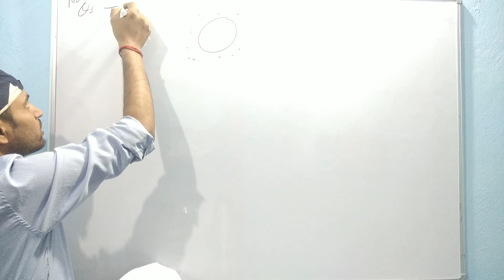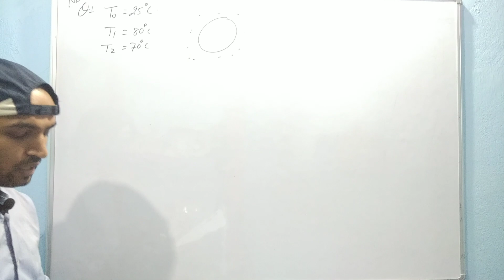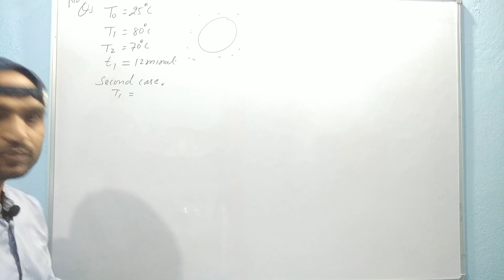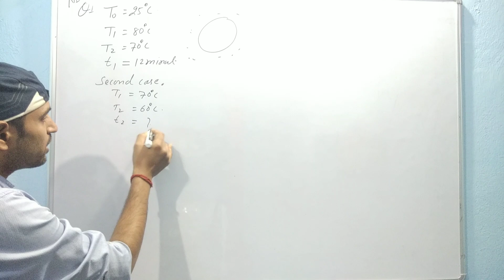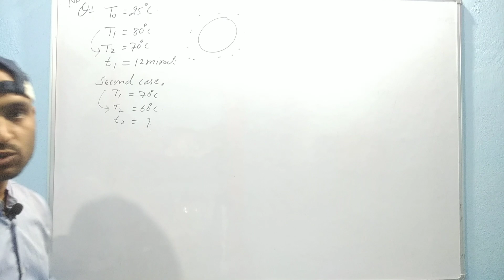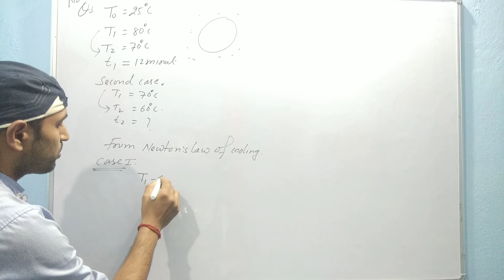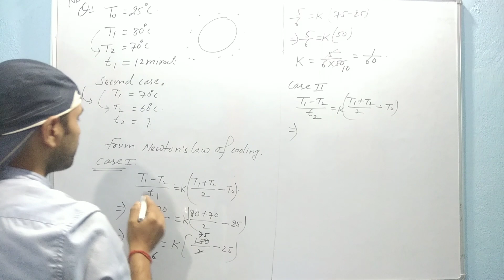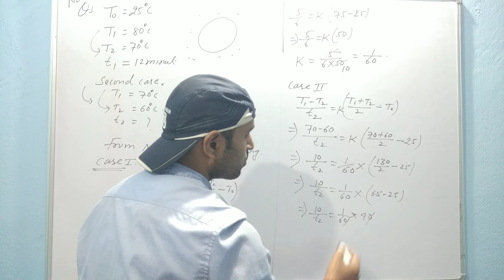An object kept in a large room air temp of 25d takes 12 min lNumerical-1 l Newton's law of cooling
Hello! my dear students. In this video lecture we shall study Newton's law of cooling .